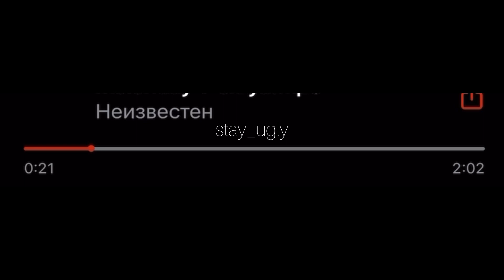MAYOT - Время (snippet 21.05.23)